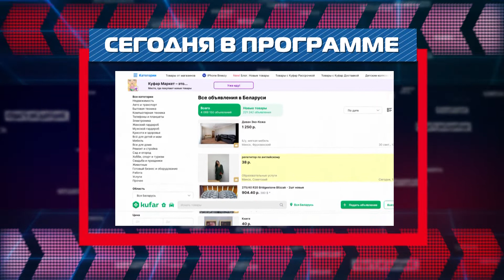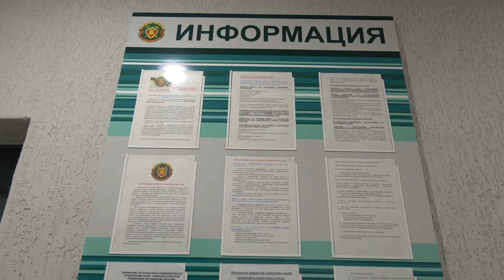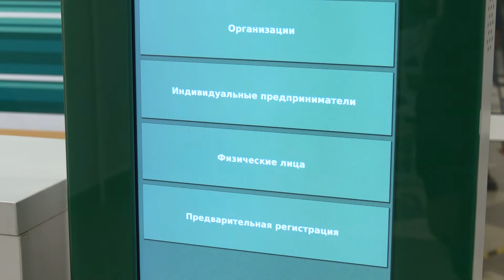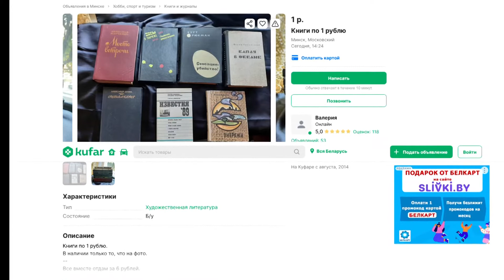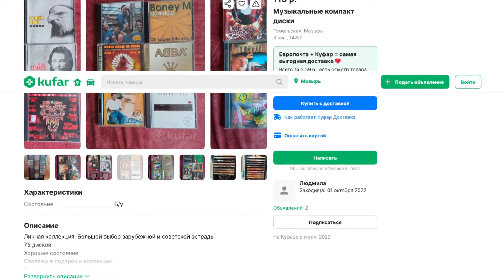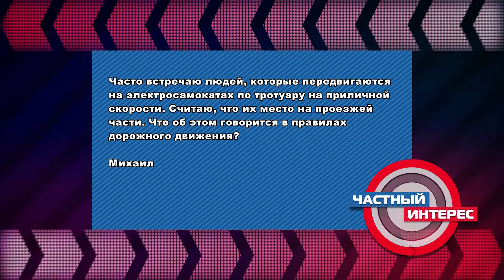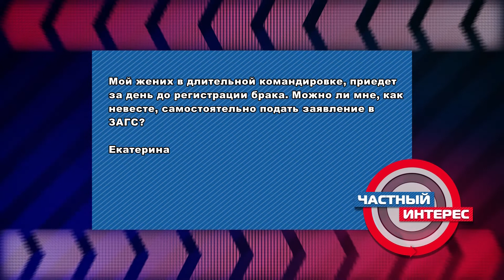Частный интерес 03.10.22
Если у вас есть о чем рассказать, звоните по телефону 25-53-89, пишите на вайбер (с пометкой «Частный интерес») и электронную почту (с пометкой «Частный интерес»)